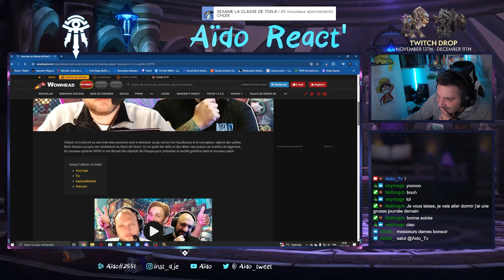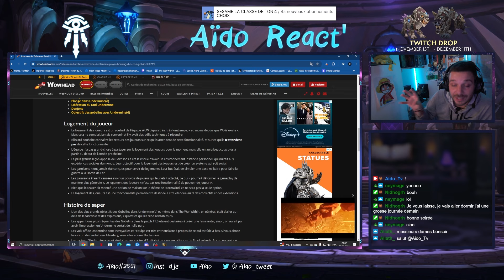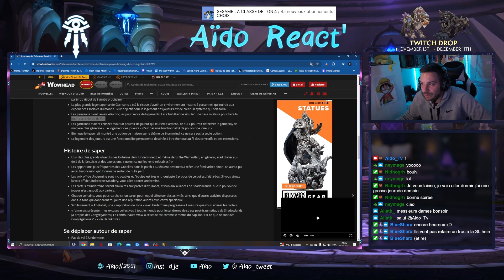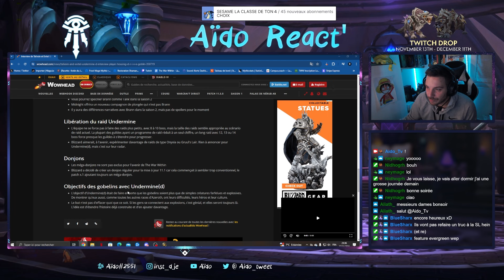World Of Warcraft - LE HOUSING, LES NEWS #1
N'hésitez à Like & Sub la Chaîne, ça aide vraiment à sortir davantage de contenu régulier

Battle.net : Aïdo# 2551